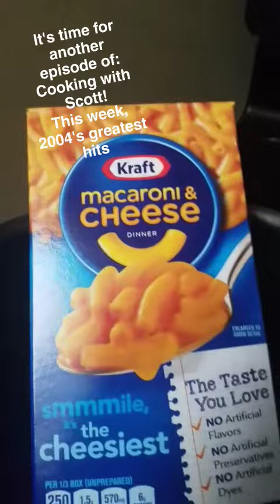COOKING WITH SCOTT - 2004's GREATEST HITS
In this episode I teach you how to make Kraft Macaroni & Cheese while jamming to some of 2004's top songs